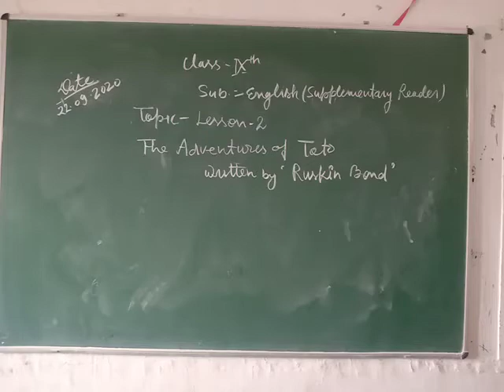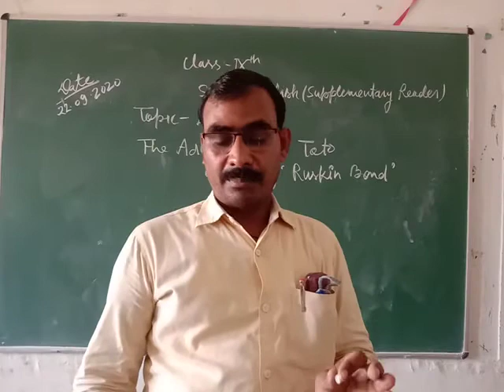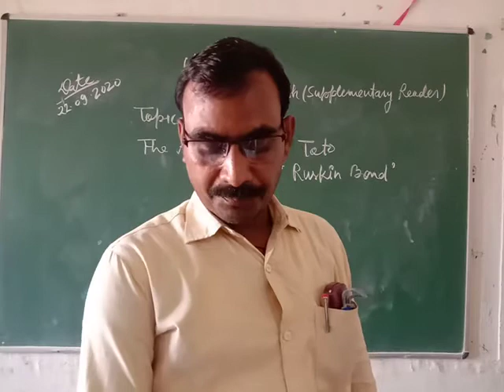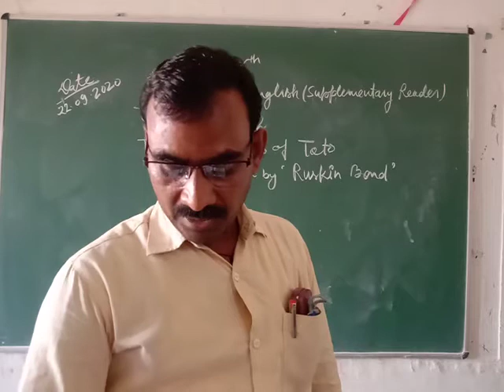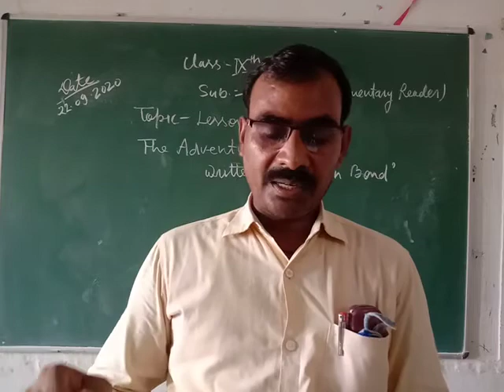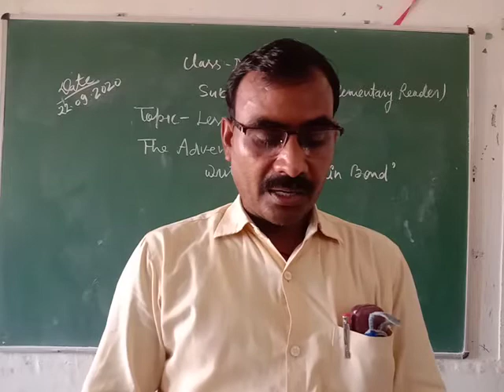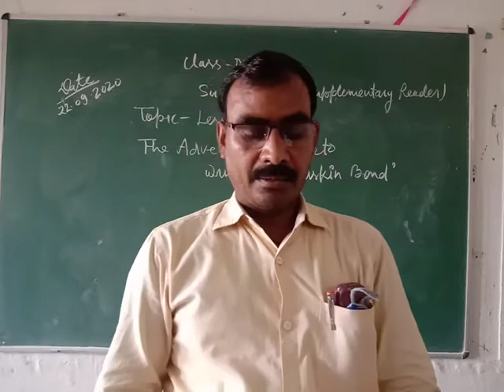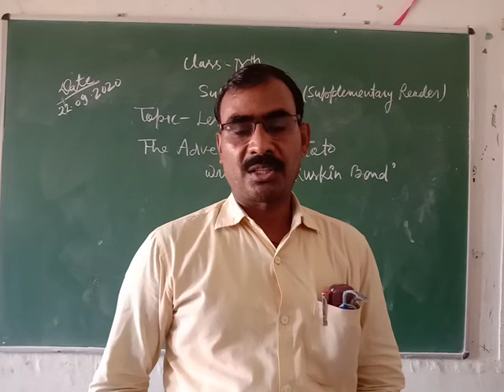[23/09/2020] class 9 english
supplementary reader chapter - 2nd